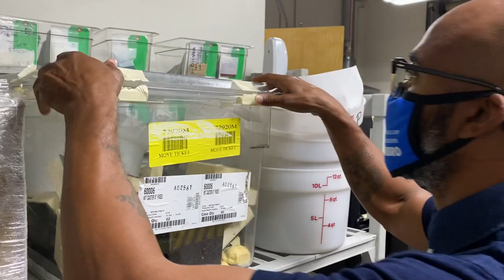Meet the Camily - Pierre Clemons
In our series, Meet the Camily, we introduce you to the people that make Cambro, well, Cambro,
In this video, Pierre Clemons, our Quality Systems Manager shares a bit about his experience at Cambro.